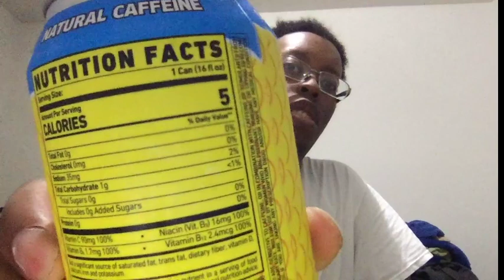Ghost swedish fish energy drink taste/review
Tastes just like the gummy candy but in liquid form with a hint of some type of strawberry raspberry flavor in it